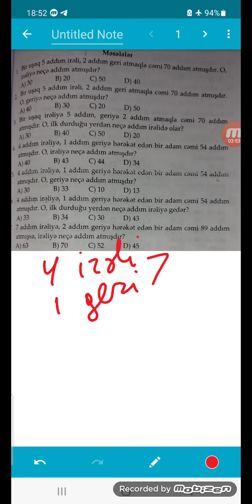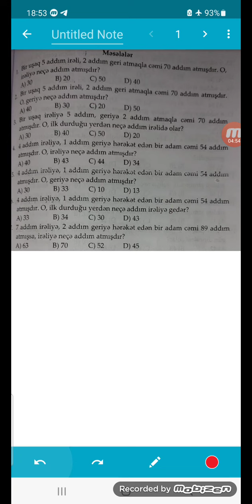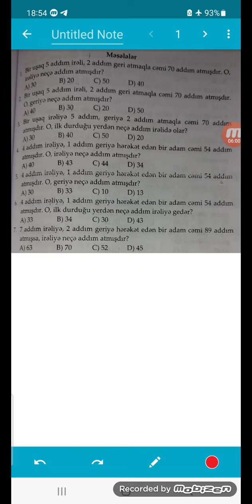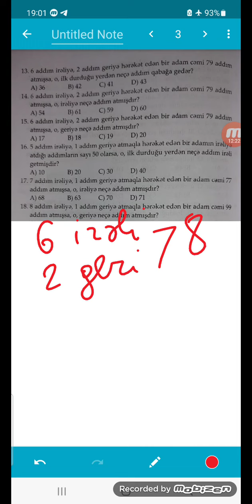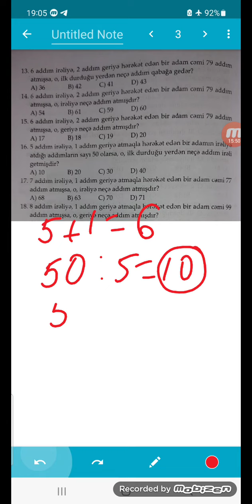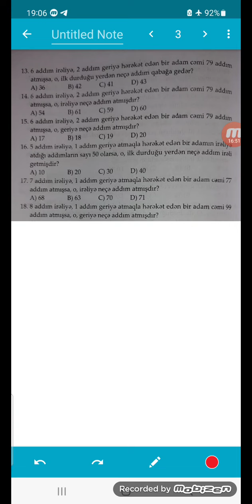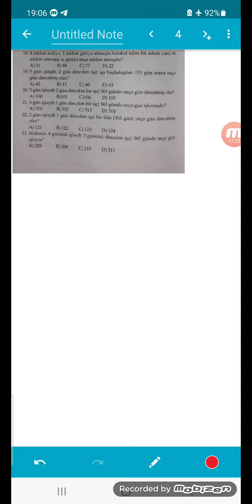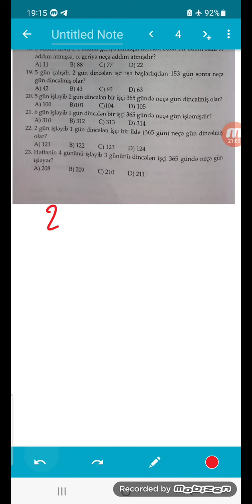N.T.TALIBOVUN 4 CÜ SİNİF RİYAZİYYAT KİTABINDAN Təkrarlanan hadisələr 2 mövzusunun sadə izahı